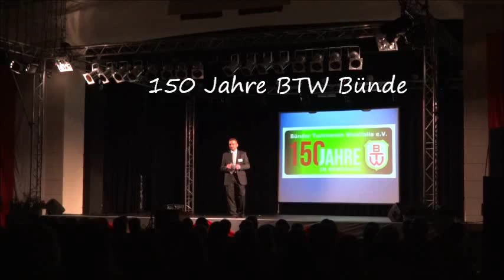150 Jahre BTW Karateshow (25.08.2012)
Anlässlich des 150jährigen Vereinsjubiläums des BTW Bünde präsentieren einige Mitglieder der Karateabteilung ihr Können.
Die Aufführung entstand unter der Leitung von Vinzenz Skrzypek und der Choreografie von Holger Boetzel.